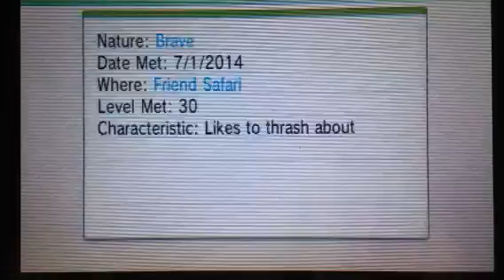2nd Shiny Female Pyroar after 1,611 REs!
I wanted a male shiny Pyroar this time but I got another female. It's still a great shiny.